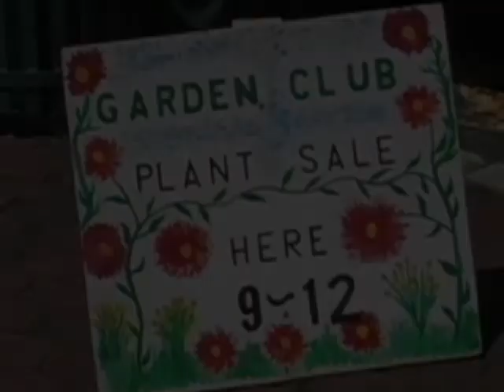w06492 Garden Club 2014 Plant sale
Annual Event 3rd Saturday in May at Wallingford CT Train Station.